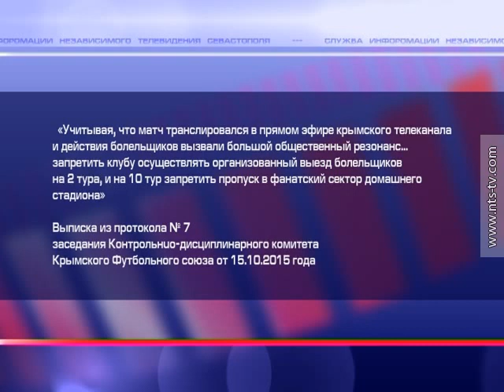26.10.2015 Попали под санкции